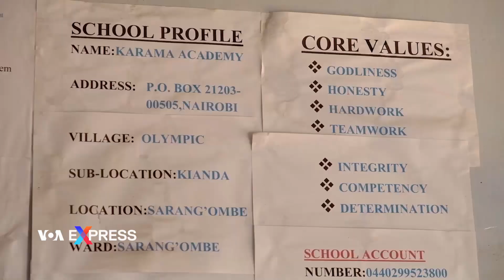Quĩ từ thiện Mỹ tặng giày đặc biệt cho trẻ nghèo châu Phi | VOA Tiếng Việt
Ước tính có khoảng 20 triệu trẻ em ở khu vực châu Phi cận Sahara đi chân trần, khiến các em dễ bị mắc bệnh và ký sinh trùng. Một tổ chức từ thiện của Hoa Kỳ - có tên Because International – mang tới cho các em học sinh nơi này một số đôi giày được thiết kế đặc biệt với năm kích cỡ và có thể sử dụng trong nhiều năm.

An estimated 20 million children in sub-Saharan Africa walk barefoot, leaving them vulnerable to diseases and parasites. A U.S. charity — called Because International — is donating to schoolchildren some specially designed shoes that expand five sizes and last for years. Juma Majanga reports from Nairobi's informal settlements of Kibera, Kenya.